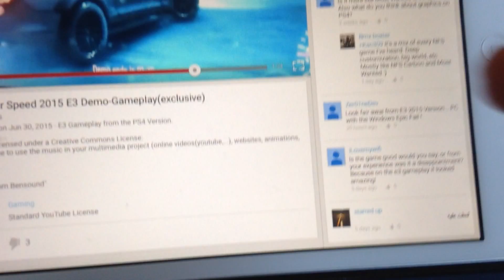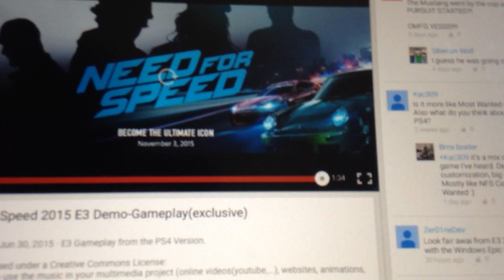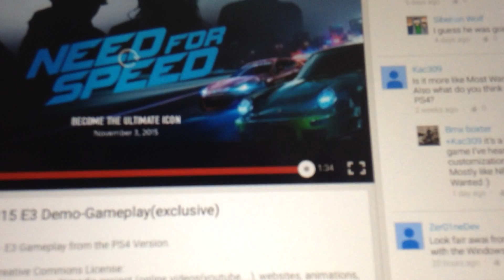Need for speed 2015 damage confirmed